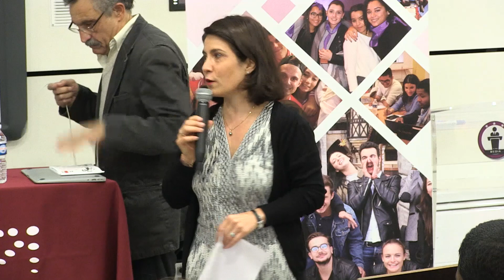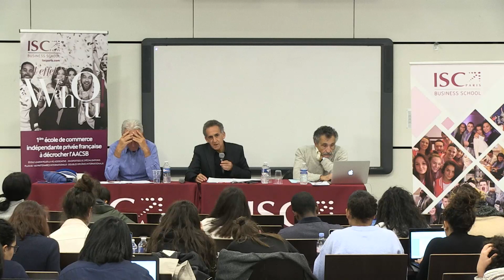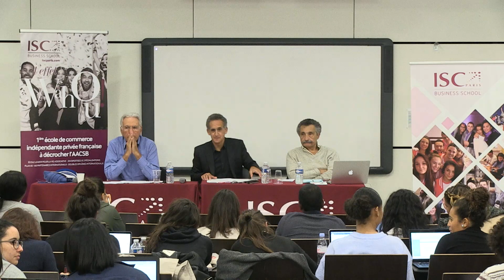Qu'est-ce qu'un corps ? Par Claude Obadia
Conférence philosophique sur le thème de culture générale : le corps.

Qu'est-ce qu'un corps ?
Par Claude Obadia, professeur agrégé de philosophie. Enseigne à l’Université de Cergy-Pontoise, à l’ISC Paris et dans le Second degré. Dernier ouvrage paru : Kant prophète ? Éléments pour une europhilosophie, 2014.